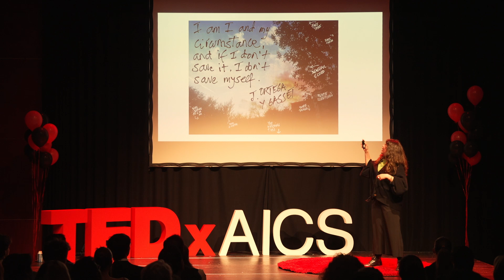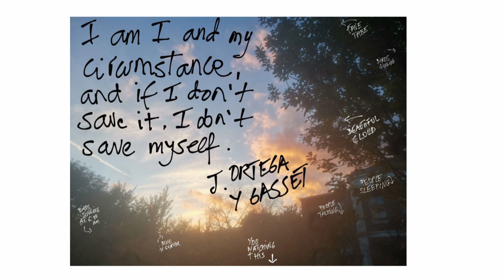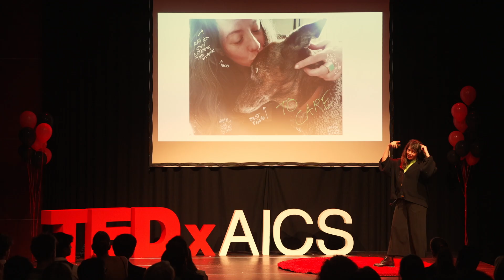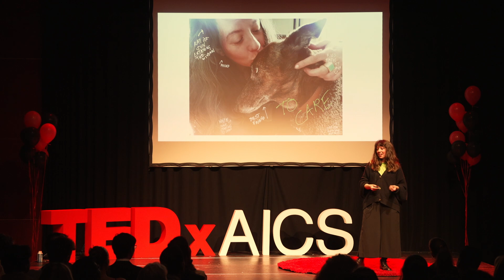How Therapy Will be Affected by Artificial Intelligence | Gema FB Martín | TEDxYouth@AICS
Artificial Intelligence (AI) is reshaping our contexts, which effects the way that we perceive and interact with the world, ourselves, and each other. In her talk, Gema FB Martín considers what is lost, what is gained, and what remains in light of this new technology. Gema FB Martín is a clinical psychologist, scientist, and artist. She has 3 lines of research: (1) Computational models of artificial emotions for social robots (2) Mental health and sublimation and (3) Immersive virtual environments for therapy. She is currently living and working in Utrecht (Nederlands) working as a lecturer as well as collaborating with 2 labs: (CAR)CSIC-UPM (Madrid) and Human Cognition and Brain Studies Laboratory (Monterrey).

Currently, she is writing a fiction book, performing in an immersive environment with an orchestra, and developing her personal artistic projects. This talk was given at a TEDx event using the TED conference format but independently organized by a local community.